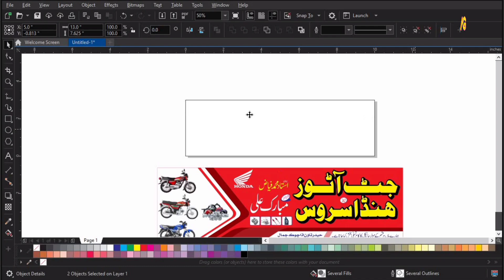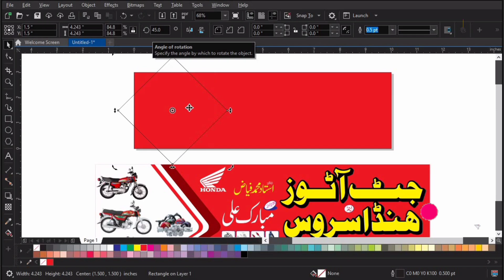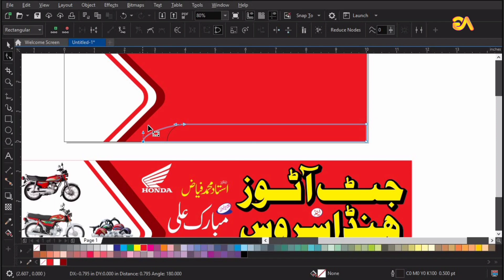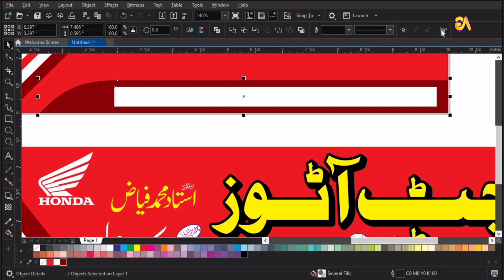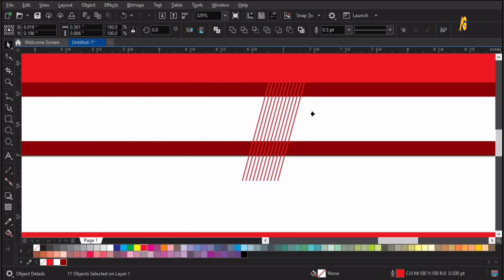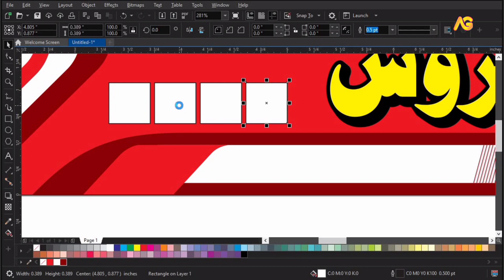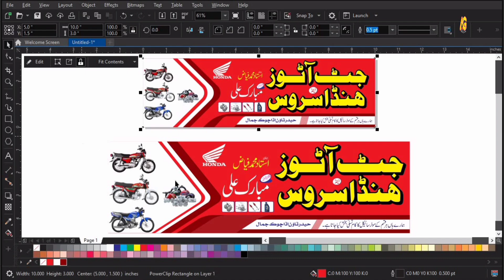Banner Design | Creative Display Ads Banner Design | CorelDraw Tutorial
Welcome to my YT channel Ayan Graphics. Dear Viewers, In this Tutorial, You will learn about Dive into the world of captivating banner design with this CorelDraw tutorial! Unleash your creativity as we guide you through the process of crafting eye-catching display ads banners. Learn essential design techniques and discover the secrets behind creating visually stunning banners that grab attention. Elevate your graphic design skills with our step-by-step tutorial and master the art of crafting compelling banners that leave a lasting impression. Whether you're a beginner or an experienced designer, this video is your ticket to unlocking the full potential of CorelDraw for banner design.
coreldraw tutorial for graphic designers
coreldraw for marketing professionals
how to design banners for small businesses using coreldraw
coreldraw banner design course
best coreldraw tools for banner design
coreldraw banner animation tutorial
creating responsive banners in coreldraw
using coreldraw for social media banner design (specify platform)
coreldraw banner mockups
coreldraw banner design for mobile ads
coreldraw banner design tutorial for beginners
how to design creative display ads in coreldraw
free coreldraw banner templates
coreldraw graphic design tutorial (broader audience)
banner design tips and tricks